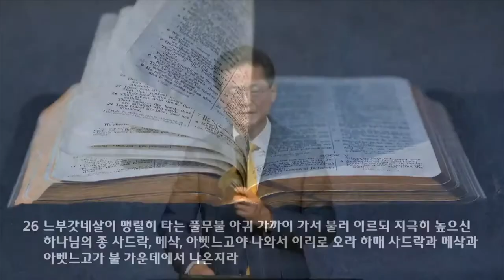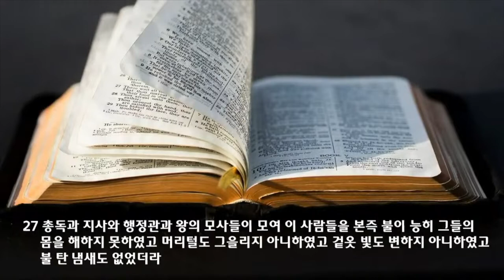2022 상반기 결산 특새 | 2022.06.20 | 당신 곁의 또 한사람 | 다니엘 3장 24~30절 | 이찬규 목사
당신 곁의 또 한 사람(다니엘 3장 24~30절)